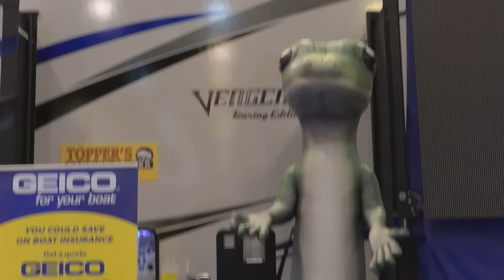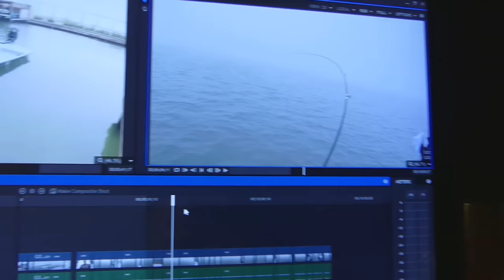Houston Boat Show & FAN MEETUP Sat. Jan. 14 | Vlog 1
Vlog #1: Come out on Saturday Jan. 14th to the Boat Show and I'll be at the Redtail booth! Hope to see you guys there.

Again, not going to daily vlog, but I did enjoy filming and editing this so expect more in the future!